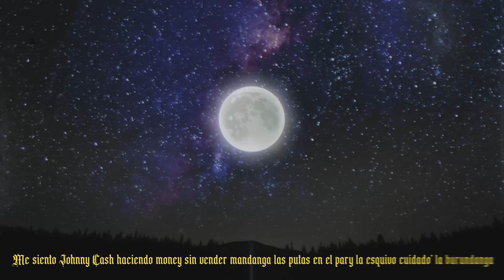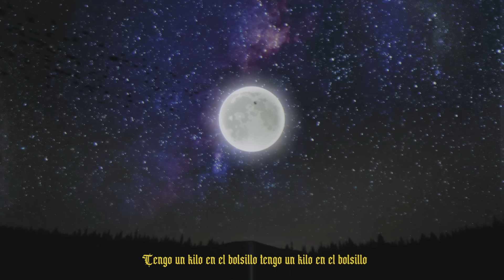MESITA - INTERLUDIO | 5RRIENTE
Masterizado por Mariano Bilinkis
Turbo Diesel Records.